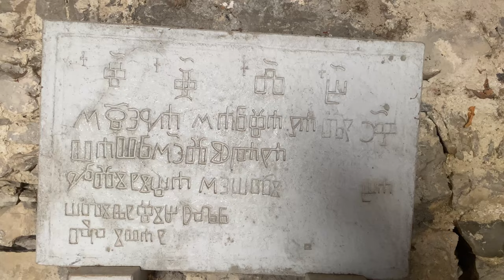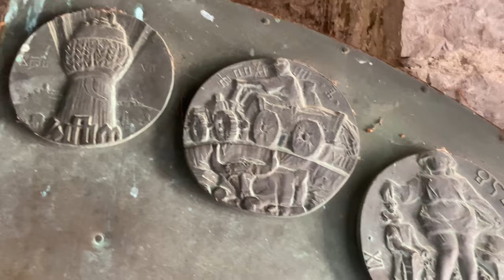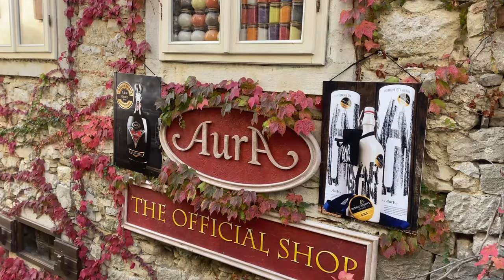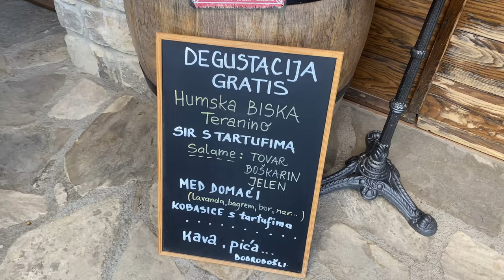Hum, Croatia ► Video guide, 6 min. | 4K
Hum is formally listed as the smallest town in the world. It is located in the center of Istria region, near the town of Buzet, know as a “town of truffles”. The city which is only 100 meters long and 30 meters wide holds so much of history. According to the legend, Hum was created by accident when the Giants did not have many stones left when building the cities in the valley of the Mirna River, so they decided to build this miniature city.